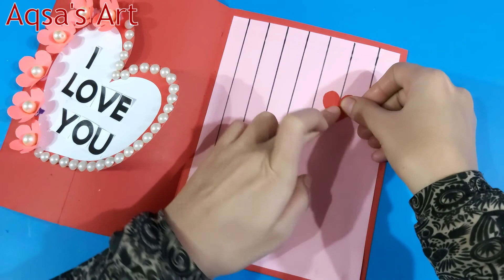How to make Special Birthday Card For Best Friend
Beautiful Handmade Birthday Day Card Idea...